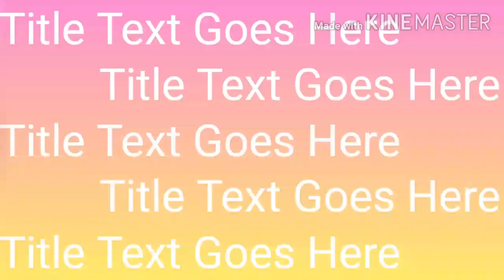September 5, 2020